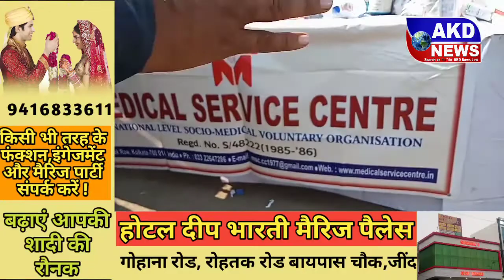सिंधु बॉर्डर से किसानों की मोदी सरकार को नसीहत